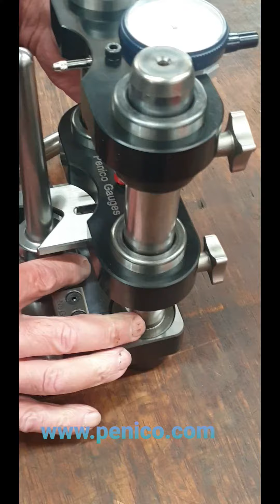Plunger straightness gauge